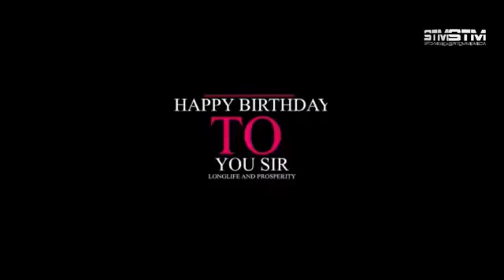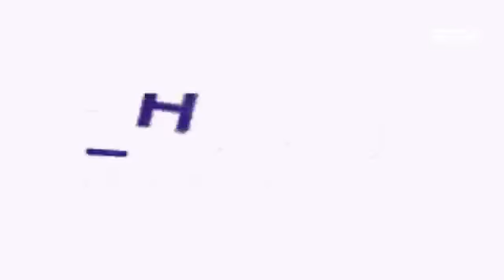BIRTHDAY APPRECIATION / DAY 31 OF THE ONGOING VIGIL TAGGED: PRAYER AGAINST SICKNESS & SUDDEN DEATH